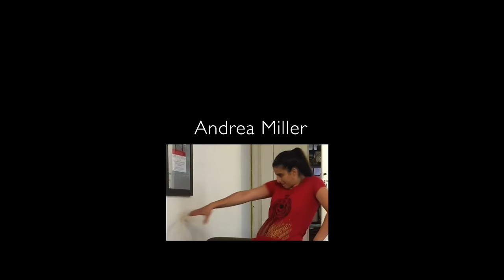"Exquisite Corps" Trailer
A dance-film: 42 American contemporary choreographers link together on a chain love letter to dance.
Composer. Robert Een

Bebe Miller
David Dorfman
Victoria Marks
Kyle Abraham
Andrea Miller
Joe Goode
Sara Pearson
Pavel Zuštiak
Doug Varone
Liz Lerman
David Rousseve
Kate Weare
Ann Carlson
Stephan Koplowitz
Larry Keigwin
Mark Dendy
Sidra Bell
Vicky Shick
Susan Marshall
Faye Driscoll
Claire Porter
Beth Gill
Jonah Bokaer
Lionel Popkin
Elizabeth Streb
Ivy Baldwin
Jane Comfort
Meredith Monk
Zoe Scofield
Annie-B Parson
Deborah Hay
Miguel Gutierrez
Jamey Hampton
Ashley Roland
John Jasperse
Sean Curran
Neil Greenberg
Pat Graney
Stephen Petronio
Eiko Otake
Daniel Ezralow
Brian Brooks